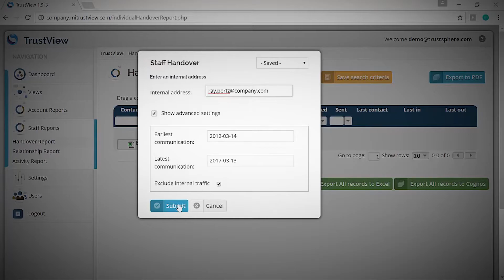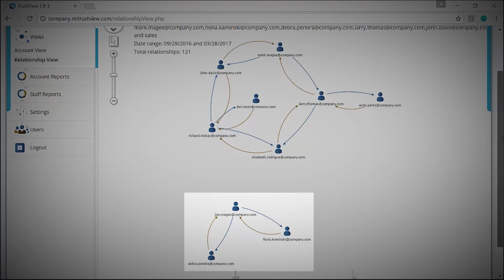Testimonial - Ramco, People Analytics